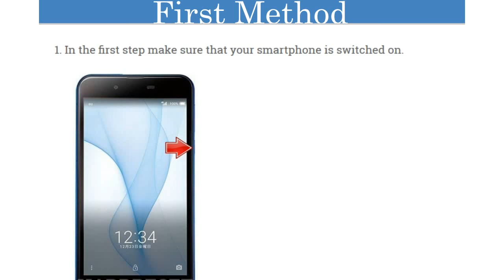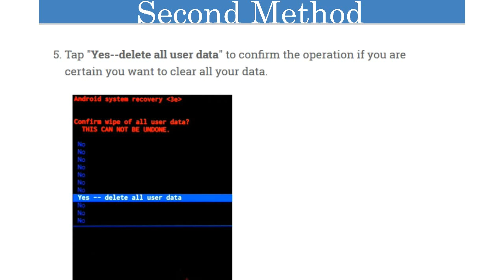Hard Reset SHARP Aquos L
How to Factory Data Reset Hard Reset SHARP Aquos L through Phone Settings.

How to Factory Data Reset Hard Reset SHARP Aquos L through Phone Keys.

How to Enter Recovery Mode SHARP Aquos L.

Unlock Pattern SHARP Aquos L.